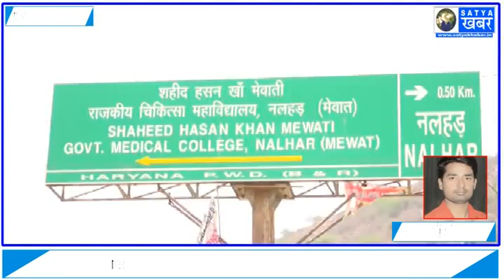वेतन नहीं मिलने से नाराज कर्मचारियों ने शुरू की हड़ताल